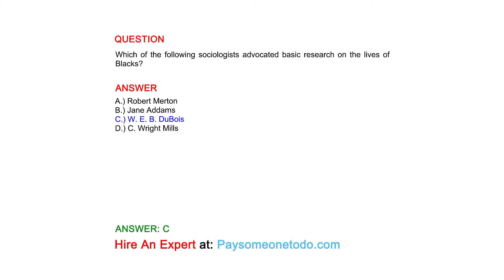Which of the following sociologists advocated basic research on the lives of Blacks?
QUESTION

ANSWER
A.) Robert Merton
B.) Jane Addams
C.) W. E. B. DuBois
D.) C. Wright Mills